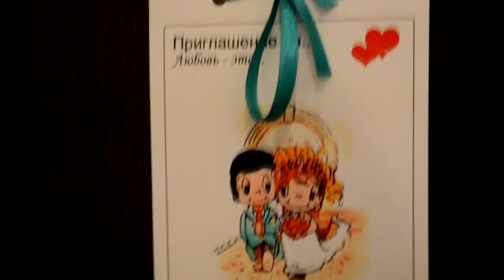Свадебный клип молодоженов Фината и Юлии